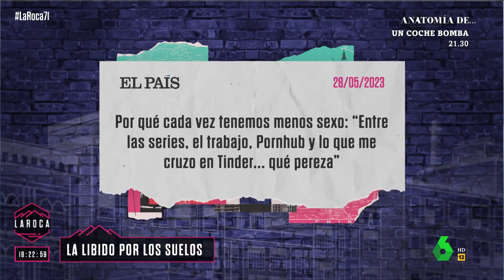Cada vez tenemos menos sexo, en ‘La Roca’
Cada vez tenemos menos sexo. Entre las series, el trabajo y el porno, las nuevas generaciones rehúyen de mantener relaciones sexuales. Tenemos la libido por los suelos. Y pasa que hay mucho amor y poco sexo. Hemos ido a menos: cada nueva generación mantiene menos relaciones que la anterior. El 17% no mantiene ningún tipo de relación con nadie. Sexo que va a la baja también en EEUU, Alemania, Australia y Finlandia.

Información en directo desde el plató de ‘La Roca’ el domingo 4 de junio de 2023.